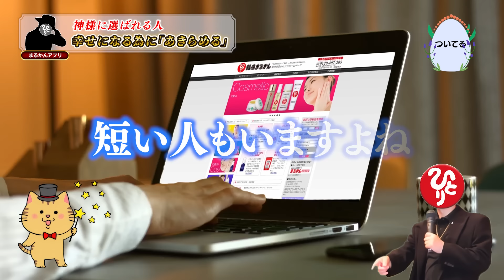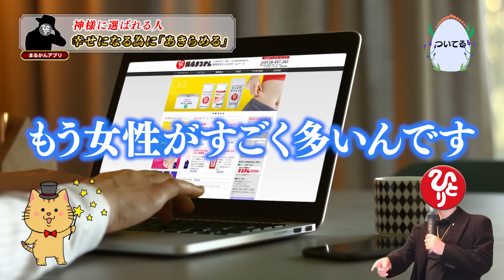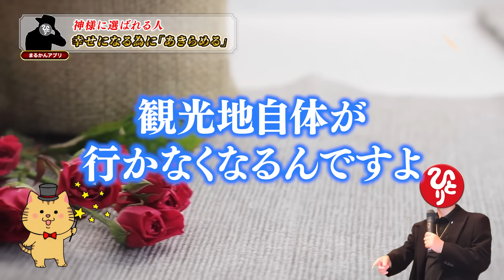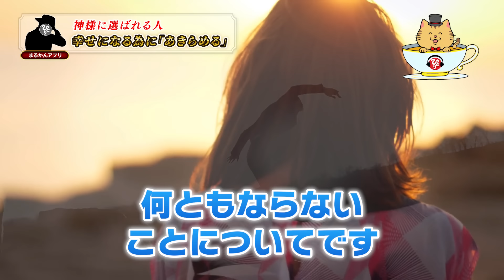【斎藤一人】今この瞬間は一度しかない。幸せになるためにあきらめるべきこと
・Artlist
・PhotoAC
・DOVA-SYNDROME